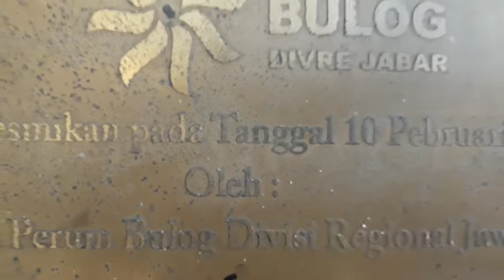Gedung Resepsi Graha Sativa Bandung | Akad Nikah dan Resepsi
Backsound Music:
Sad Story by Roby Ardiansah

Terimaksih sudah menonton, jangan lupa:
RD SHARE - Sharing & Information